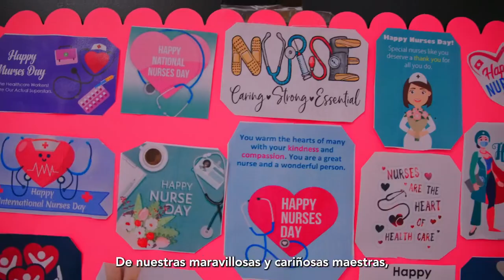RPS Wellness: We Love You Here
At RPS, we're a community, and the Wellness Office brings together key services to ensure RPS students are safe, happy, and healthy. From providing welcoming learning environments to nutritious meals and promoting overall health, this team is dedicated to the well-being of our students.